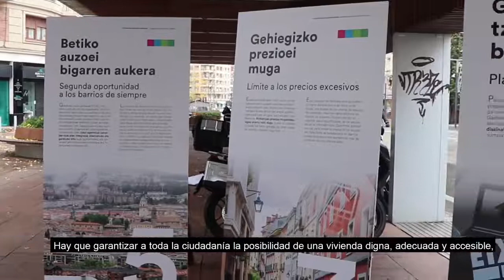EH Bildu Gasteizen Asteko Kronika, etxebizitza-dekalogoaz 2021-12-5